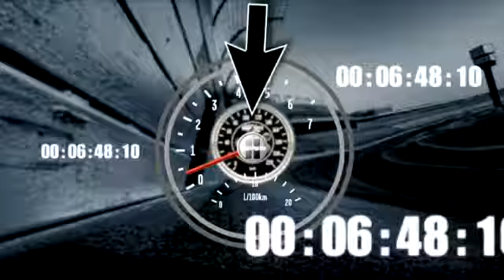2012 Federated Auto Parts 400 - Jeff Gordon struggles after starting second falls one lap down